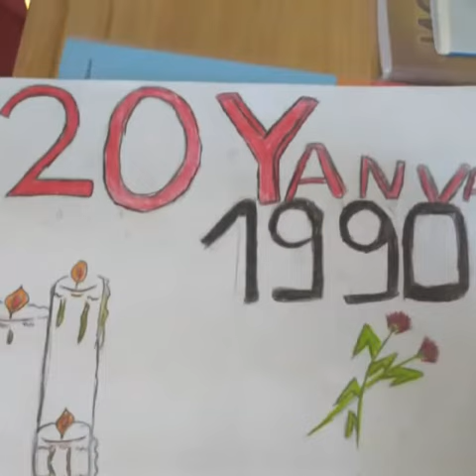5 "E" sinfində 20 Yanvar faciəsinin otuz ikinci ildönümü həsr olunmuş xüsusi dərs keçirildi.